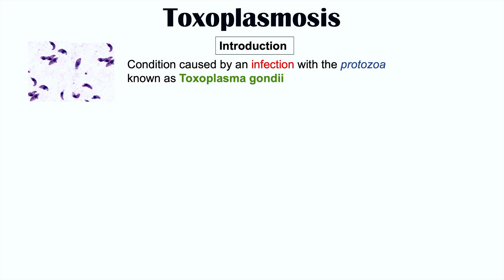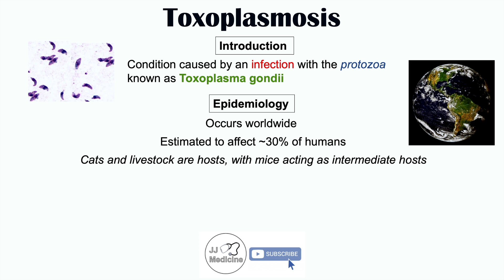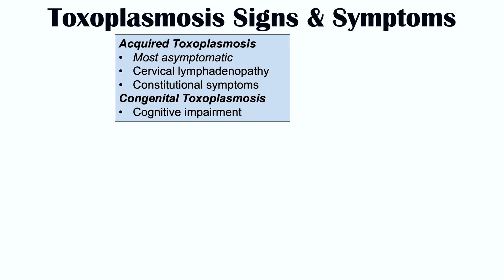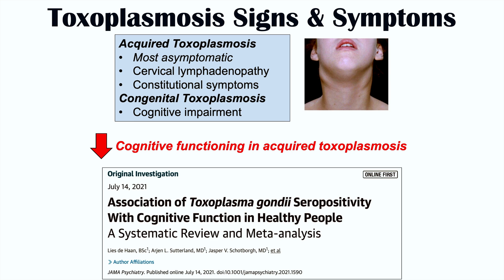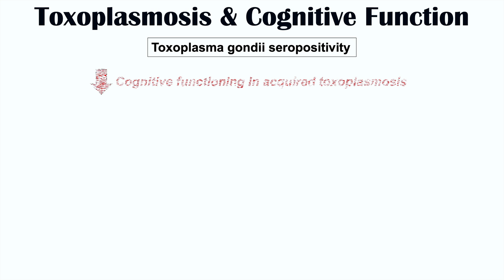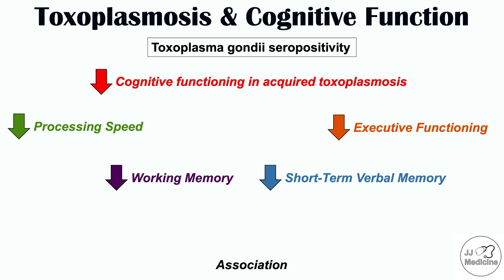Toxoplasmosis: The Parasite That Reduces Brain Functioning (& Where It Comes From)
Toxoplasmosis: The Parasite That Reduces Brain Functioning (Decreased Processing Speed, Working Memory and More)

Toxoplasmosis is an infection with the protozoal species Toxoplasma gondii. Infection can be acquired from eating uncooked or undercooked meat, or from cats, or it can be from vertical transmission from a pregnant person to the developing fetus, causing congenital toxoplasmosis. Congenital toxoplasmosis is known to cause mental and cognitive deficits in a developing fetus; however, this has not been previously shown to occur in acquired toxoplasmosis until more recently.

JJ